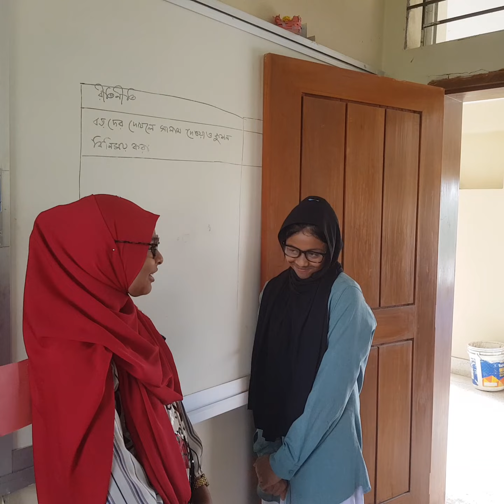display for final summative assessment, class 7. 29 November 2023.